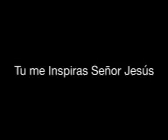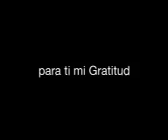Tu mi Inspiración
Te amo Dios